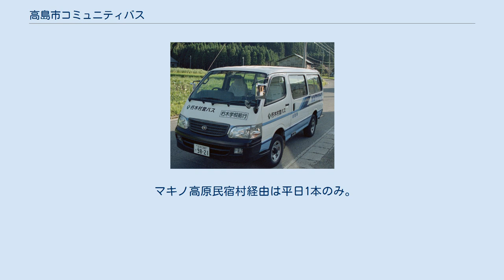高島市コミュニティバス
高島市コミュニティバス（たかしましコミュニティバス）は、滋賀県高島市で運行されているコミュニティバスである。
 市直営の市営バスと、江若交通・湖国バスへの委託路線がある。
市営バスは、元々合併前の朽木村が運行していた朽木村営バス（くつきそんえいバス）を引き継いだもので、自家用自動車（白ナンバー車）による有償運送（いわゆる80条バス）での運行である。
 運賃は一乗車220円（小学生以下は110円）均一。
回数券や通勤、通学用の定期券がある。
 ※要事前予約。
予約のない便は運休となる。
 土休日運休。
 江若交通が受託。
 江若交通が受託。
 江若交通が受託。
 ※横江、藤江集落付近は道が狭隘のため、時間によって経由するバス停位置が異なる。
 江若交通が受託。
 →方向が左廻り、←方向が右廻り。
 江若交通が受託。
 →方向は午前運転、←方向は午後運転。
 江若交通が受託。
 湖国バスが受託。
 →方向が南廻り、←方向が北廻り。
 近江中庄駅は1日1本経由。
 湖国バスが受託。
 マキノピックランドは土休日の一部便のみ停車。
 マキノ高原民宿村経由は平日1本のみ。
 湖国バスが受託。